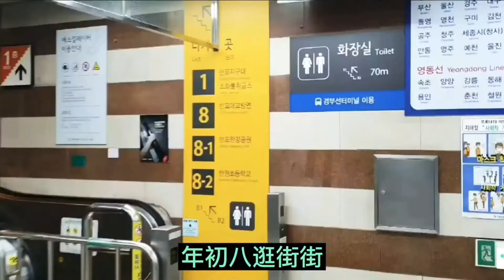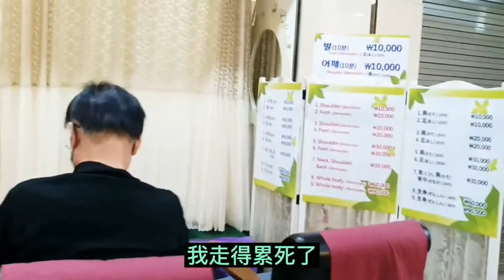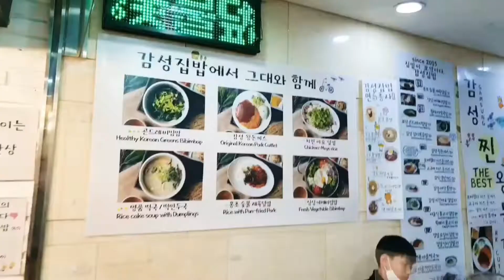韩国去哪里玩｜首尔｜高速客运站地铁商城vlog ｜本地人的“地摊淘宝圣地” | 서울 고속터미널역 | Korea Travel Seoul Express Bus Termial Mall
🌳首尔高速巴士客运站地铁商城是非常有名的一个淘便宜衣服的好地方！
🌳韩国当地人常去买衣服，疫情以前曾经是日本、香港等地游客的“地摊淘宝圣地”
🌳衣服款式新颖时尚，价格比百货店便宜很多，甚至有的便宜过东大门市场，眼光好的一定可以淘到心仪的衣服
🌳到底那里还有什么特别吸引人的地方吗？
🌳衣服性价比真的很高吗？
🌳我今天也去逛逛商场看个究竟! 朋友们随我的视频走一圈吧！